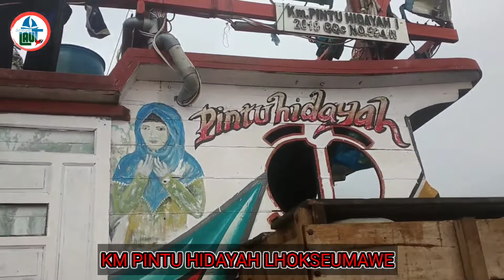Km Pintu Hidayah Di penuhi ikan cakalang